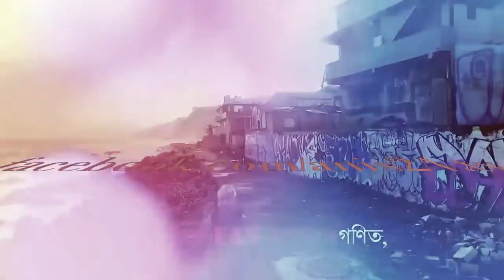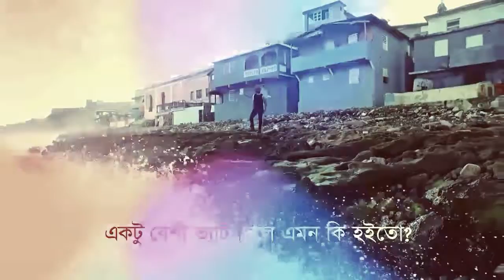DeshBashi To [Cover] (Despacito Parody) first varson remake rapsong Video Baba Productions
DeshBashi To(Despacito Parody) LuisFonsi-Daddy Yankee Ft VATMAN[ANIS.TV PROD] TOP VIRAL VIDEO

THAANK YOU . BY
anis.tv

[[[despacito bangla cover,
despacito bangladesh,
despacito india,
despacito,
despacito acoustic,
despacito acustico,
despacito audio,
despacito cover,
despacito dance,
despacito english version,
despacito in english,
despacito justin bieber,
despacito justin bieber lyrics,
despacito live,
despacito luis fonsi,
despacito lyrics,
despacito lyrics luis fonsi,
despacito remix